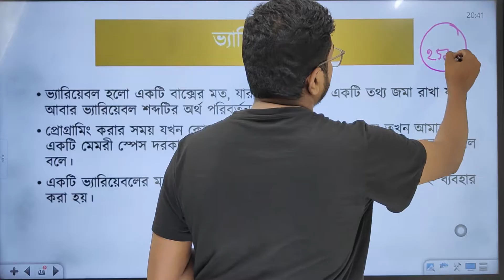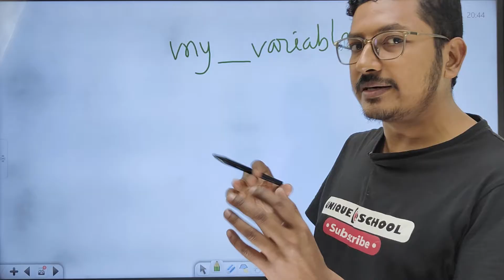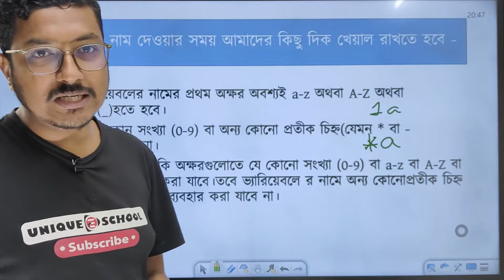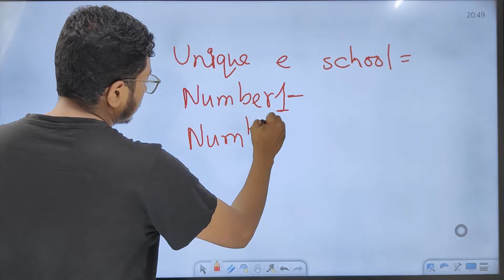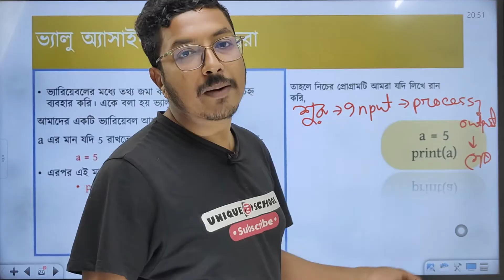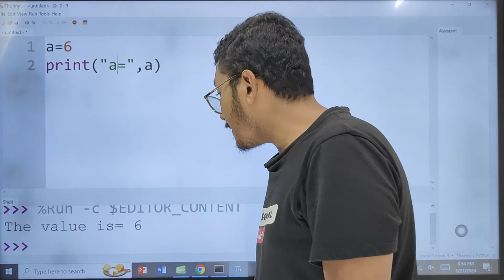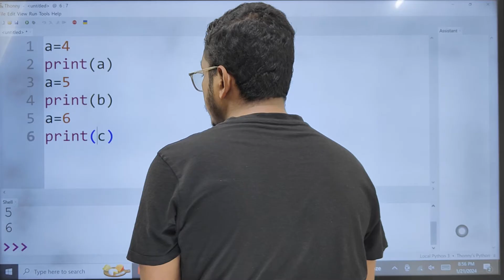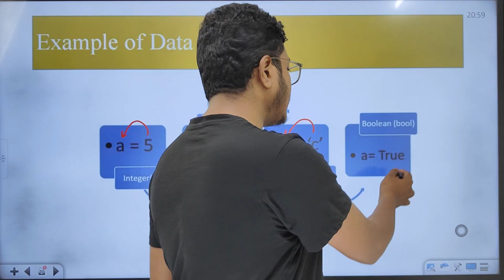ডিজিটাল প্রযুক্তি | সমস্যা সমাধানে প্রোগ্রামিং | শিখন অভিজ্ঞতা ৪ | সেশন ২ এবং ৩ | নবম শ্রেণী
digital projokti ,
ডিজিটাল প্রযুক্তি ,
সমস্যা সমাধানে প্রোগ্রামিং,
শিখন অভিজ্ঞতা ৪ ,
সেশন ২ ,
সেশন ৩ ,
নবম শ্রেণী,
নতুন কারিকুলাম ,